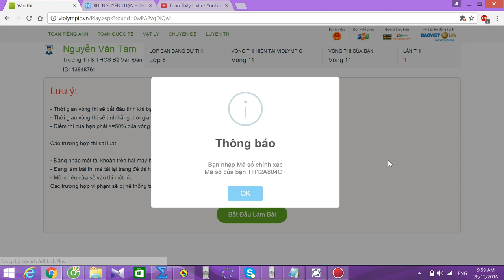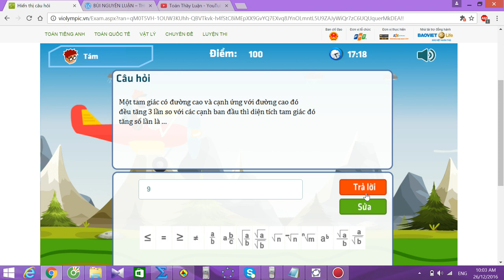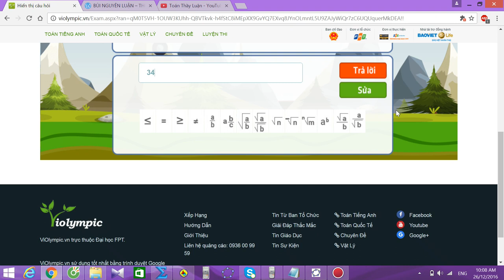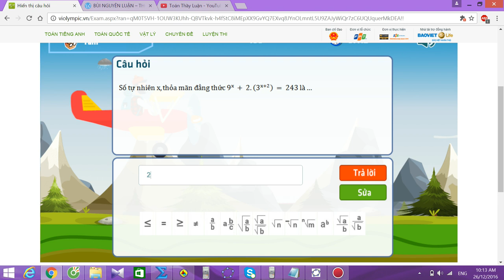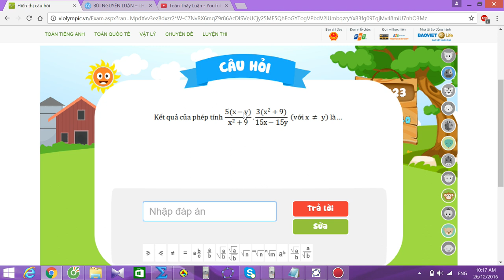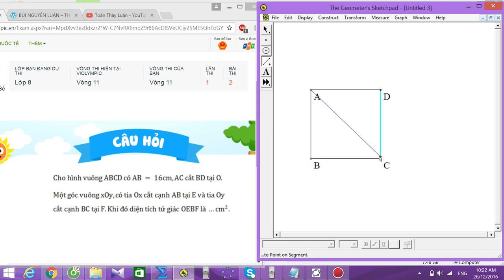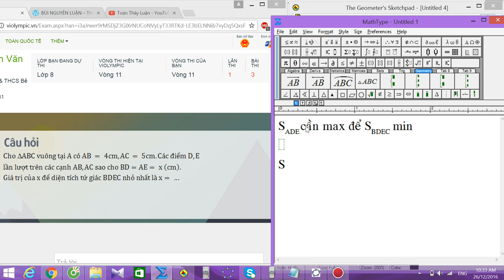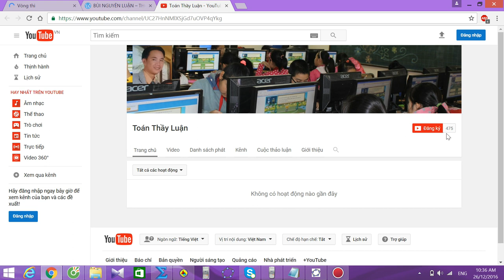violympic toán lớp 8 vòng 11 năm học 2016 - 2017 bài giải nick 1